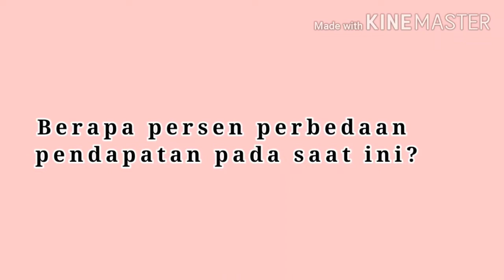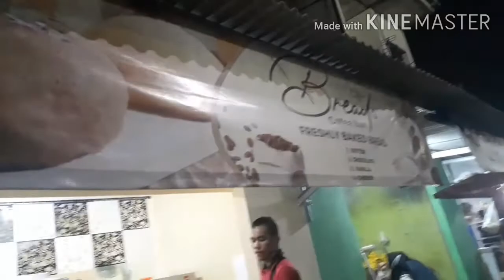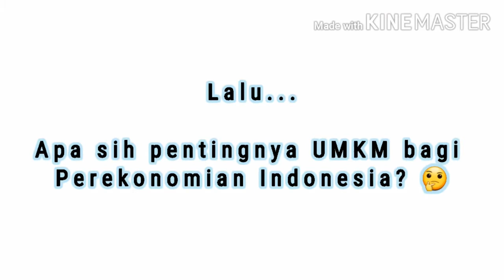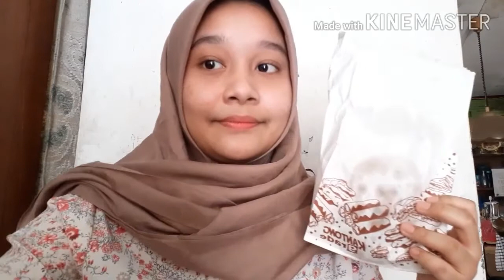UMKM bangkit lawan Covid-19 #35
Gerakan dukung UMKM bangkit di masa pandemi. Silahkan kunjungi juga Dunia Kampus 4.0 di